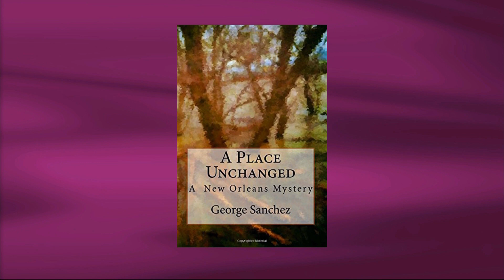Steppin' Out - April 15th, 2016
Host Peggy Scott Laborde welcomes Kevin Belton, host of a new WYES national cooking series that premieres on Channel 12 tomorrow; Laura Hope, director of Loyola University's "Much Ado About Nothing;" author/actor George Sanchez and theatre critic Alan Smason. Actors Kelsey Brehm and Samuel Ravelo, Jr. perform a scene from "Much Ado."